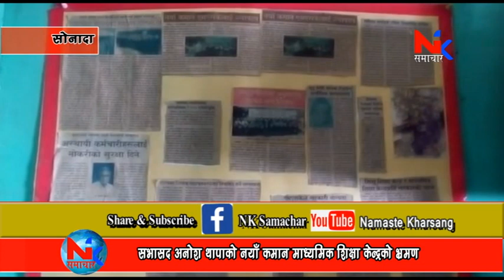सभासद अनोश थापाको नयाँ कमान माध्यमिक शिक्षा केन्द्रको भ्रमण